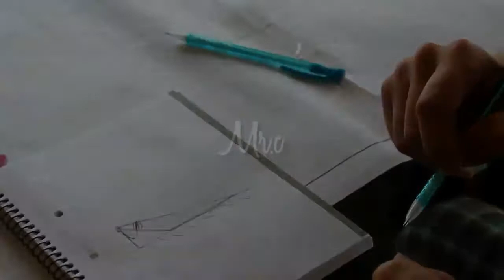Amazing Street Art Painting 3D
Real amazing making painting on street and the very perfect result...